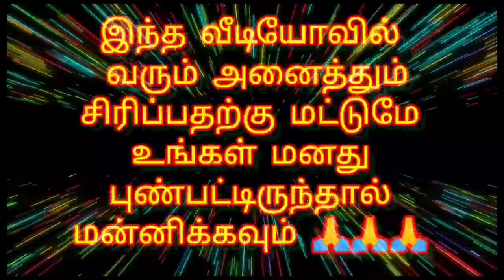instareels comedytroll51🥰😆@ukcreations3675 ///watch it👍🏽👍🏽சிரிச்சிட்டே இருகுங்க